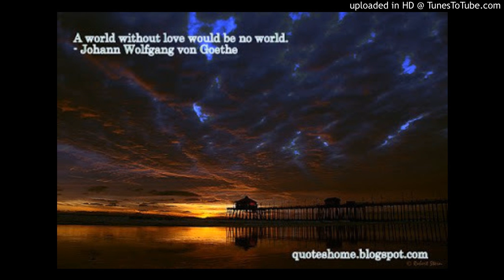Maybe the love is gone (Rough Draft)